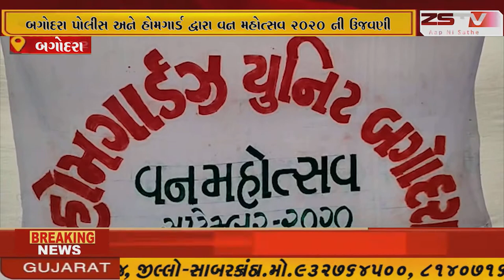બાવળા:બગોદરા પોલીસ સ્ટેશન અને બગોદરા હોમગાર્ડ યુનિટ ના જવાનો દ્વારા વૃક્ષારોપણ કરવામાં આવ્યું.